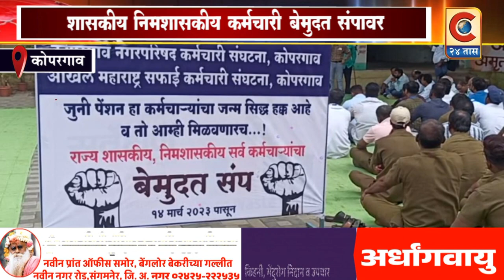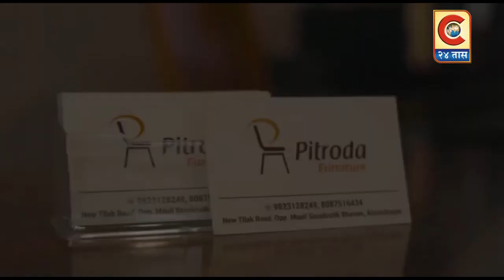कोपरगाव - जुनी पेन्शन योजना लागू करण्याच्या मागणीसाठी शासकीय निमशासकीय कर्मचारी संपावर